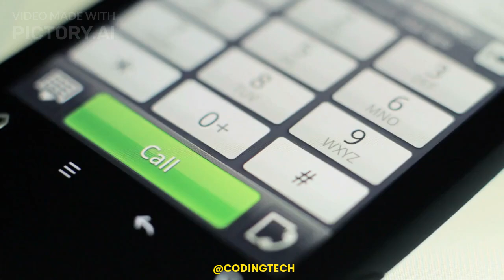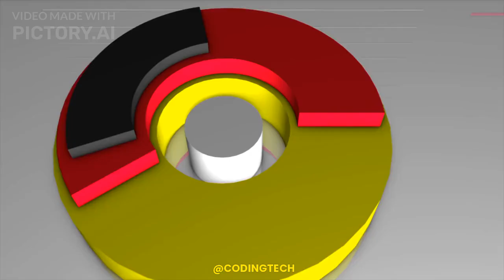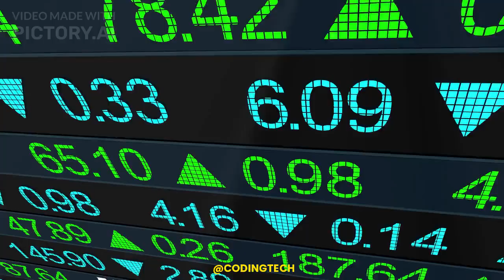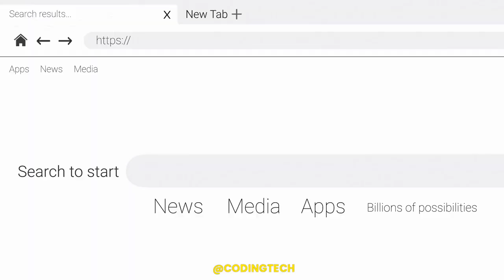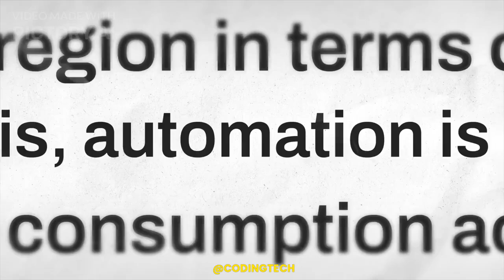NLP Explained | Overview and Applications of Natural Language Processing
"Have you ever wondered how virtual assistants like Siri or chatbots can understand and respond to human language? Welcome to the world of Natural Language Processing (NLP)! In this video, we’ll break down the basics of NLP, explore its core components such as text processing, sentiment analysis, and chatbots, and dive into its real-world applications in tools like Google Translate and Grammarly. Learn how this fascinating field combines AI, linguistics, and computer science to power the technology we use every day. Perfect for tech enthusiasts, coders, and AI fans!"

NLP basics
NLP explained
AI language models
Chatbots and NLP
Sentiment analysis
Machine learning and NLP
Python for NLP
Google Translate NLP
Virtual assistants NLP
Text processing AI
AI and linguistics
Coding NLP
NLTK and SpaCy
Deep learning NLP